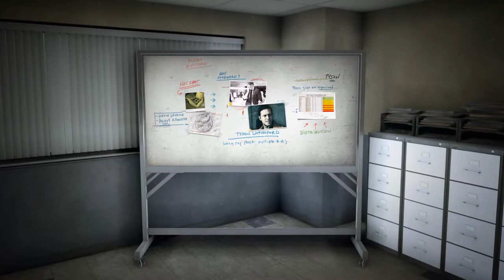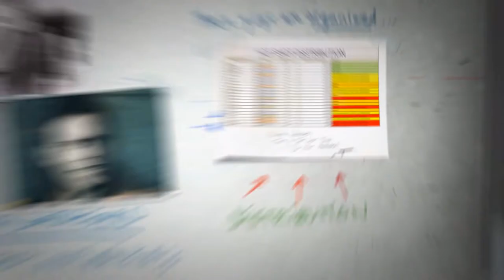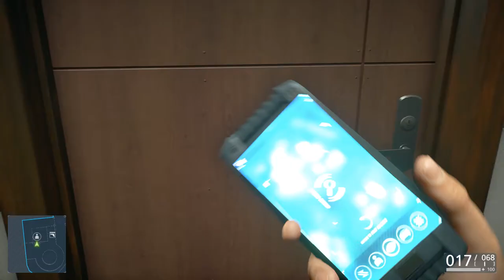(FR) Let's Play de Battlefield Hardline Ep 2 Mission Formalités de départ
Campagne Battlefield Hardline Ep 2

On se retrouve pour la Mission Formalités de départ

Voila ma 2 iéme vidéo de Bfh :)

Infos Complémentaire !

Enjoy !! Gunsho !!